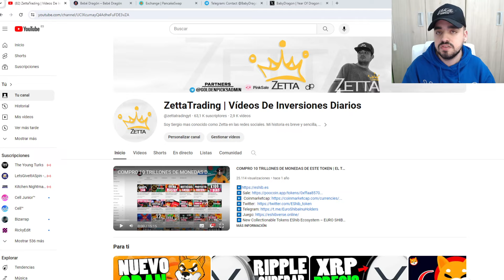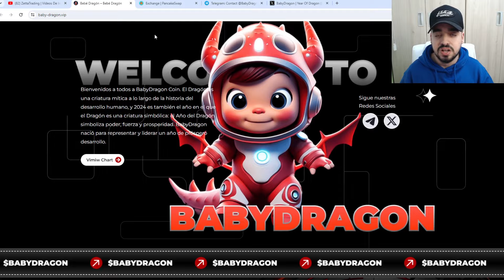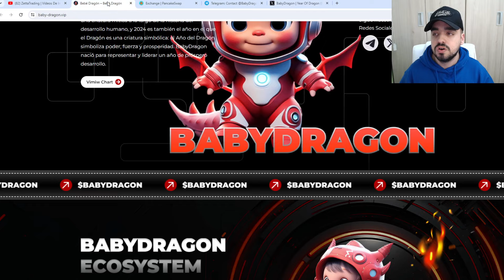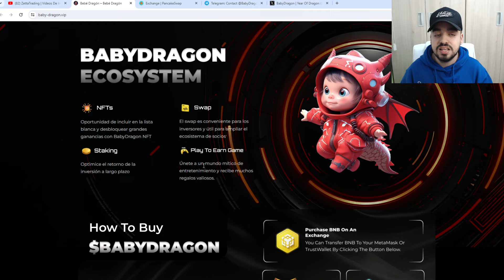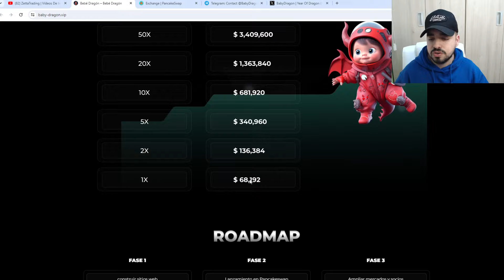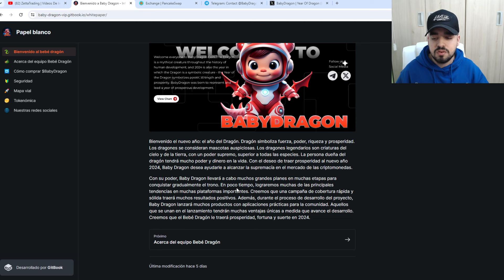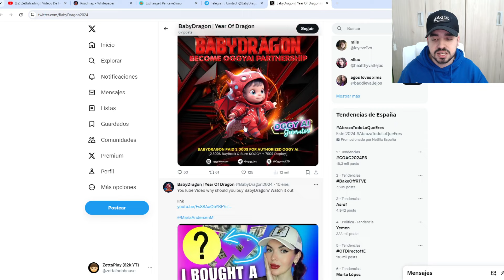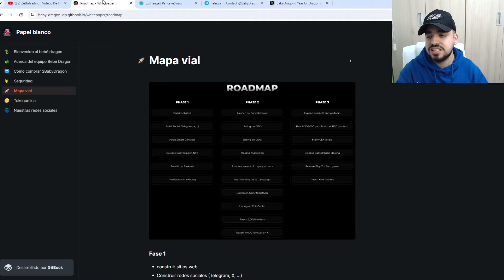LA CRYPTO DEL DRAGON | GEMA CRYPTO X1250% | MI NUEVA INVERSION | REVIEW BABY DRAGON